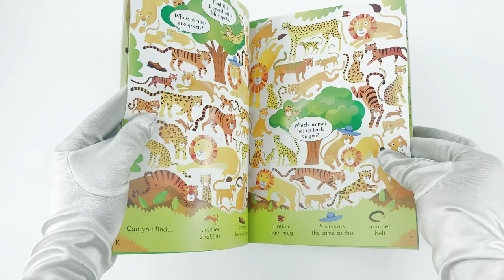Look and Find Puzzles At the Zoo by Kirsteen Robson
Description:

This lively book is teeming with zoo animals and other things to spot, match, count and talk about. At the bottom of each page is a row of pictures showing things to look for and count, while animals in each scene offer readers specific fun challenges, such as asking them to find a tortoise on a scooter. There is also a little white mouse to spot in each picture.

Children will enjoy the challenge while parents can be confident that kids are practising essential skills.